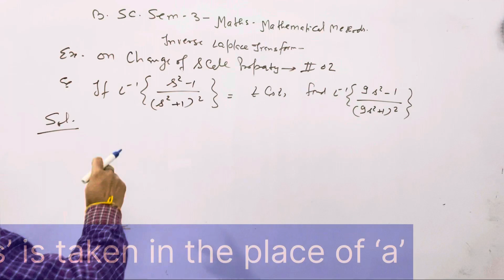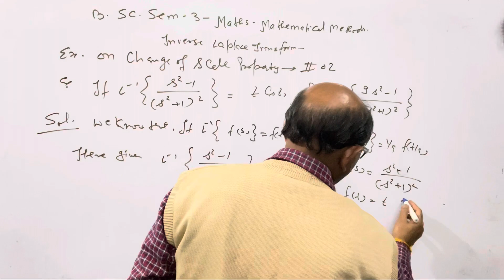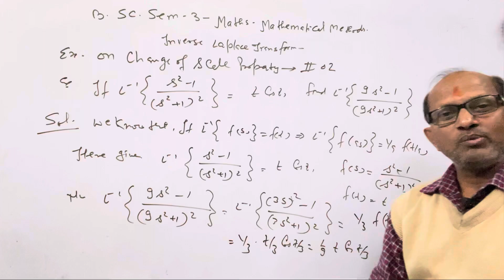B.SC.Sem (3);MATHS.Mathematical Method;|| Example On change of scale Properties in Inverse L.T. #02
B.SC.Sem (3);MATHS.Mathematical Method;||  Example On change of scale Properties in Inverse L.T. #02.​@AtmaAcademy

In this video I have discussed the MATHS of B.SC. semester 3,
I have explained the " Mathematical  Method ".I have explained Integral Transform. I have explained Inverse  Laplace Transform . I have discussed the Example on change of Scale Property in Inverse Laplace Transform 02.